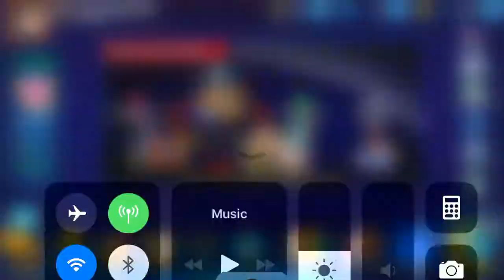Quetzal versus Punisher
GunboundM Punisher